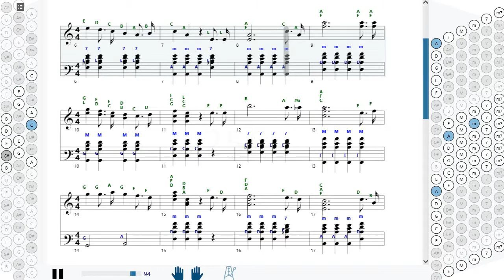Как играть на баяне Я люблю тебя, жизнь | How to play on accordion | SMT Pro